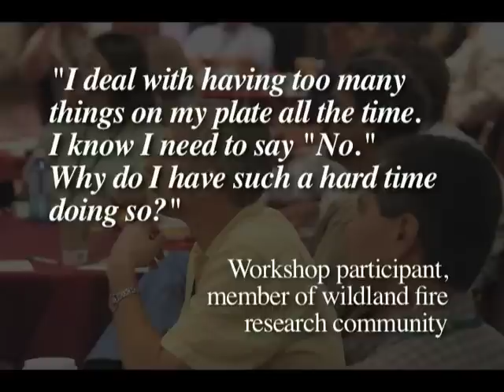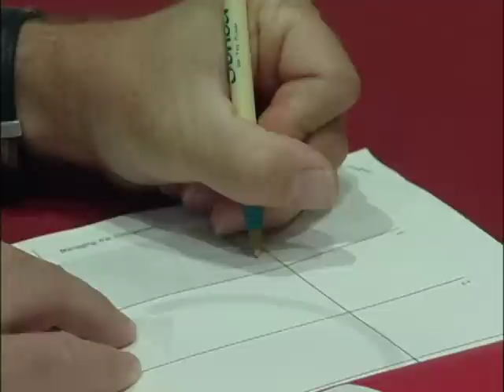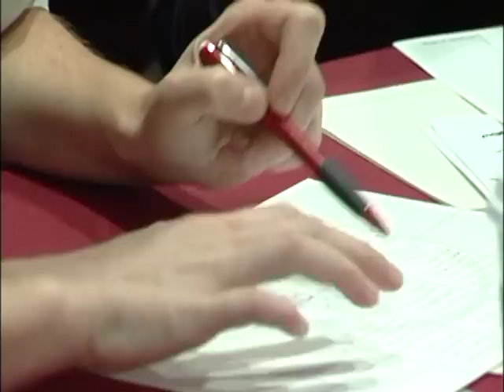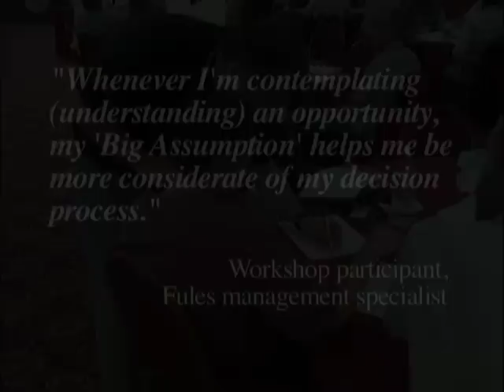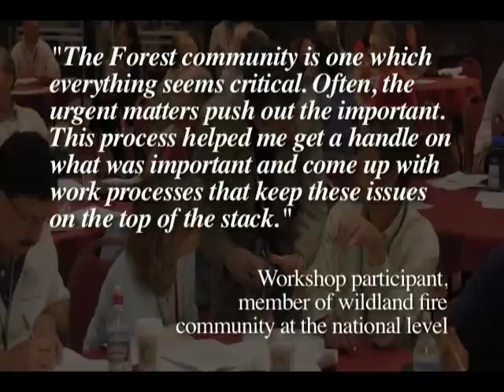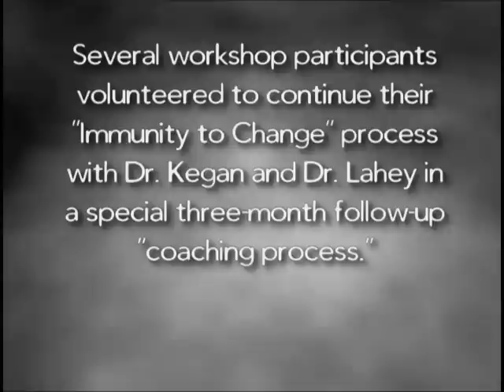Managing the Unexpected - Part 3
Managing the Unexpected - Part 3 - National Advanced Fire and Resource Institute 2005 -   - Part 3 - Overcoming Your Immunity to Change